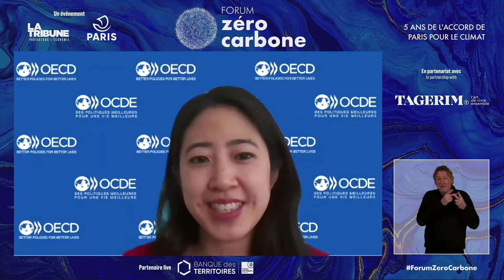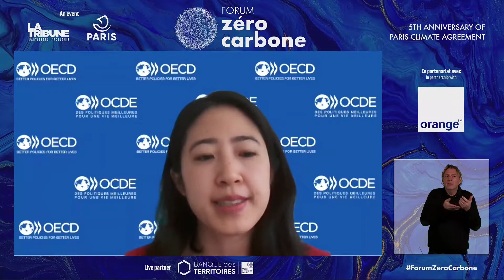ParisZeroCarbone - SESSION 2 : Les accélérateurs de solutions urbaines Partie 1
Suivez la première partie  du débat : Les accélérateurs de solutions urbaines -  Les villes à l’épreuve des crises ", qui s'est tenue au Paris Zéro Carbone, à l'Hôtel de Ville de Paris, le 11 décembre 2020.

En présence de :

- Lamia KAMAL-CHAOUI - Directrice du Centre de l’OCDE pour l’entrepreneuriat, les PME, les régions et les villes
- Manuel ARAUJO - Maire de Quelimane, Mozambique
- Andy BURNHAM - Maire du Grand-Manchester
- Giuseppe SALA - Maire de Milan
- Bruno COVAS - Maire de Sao Paulo

La modératrice de cette table-ronde : Célia BLAUEL - Adjointe à la Maire de Paris chargée de la Seine, de la Prospective Paris 2030 et de la Résilience